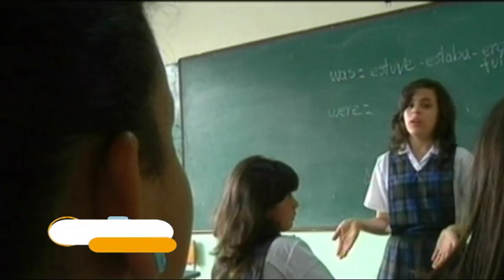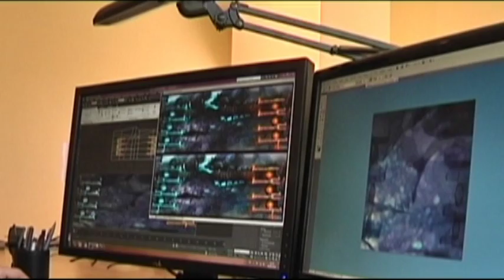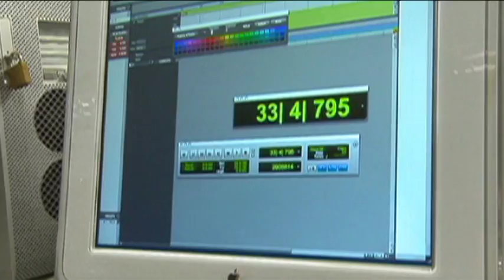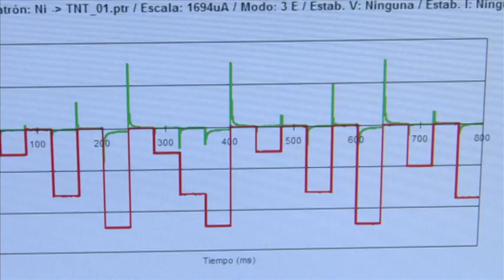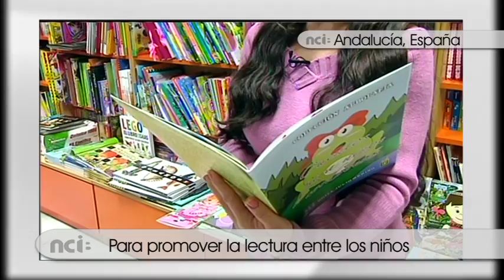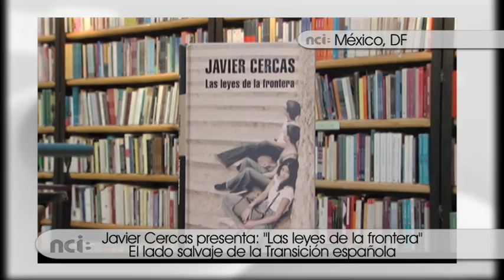NCI Universidad Iberoamericana (16 de abril de 2013)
Esta semana en NCI Universidad Iberoamericana:

- La educación a distancia en Iberoamérica
El proyecto Ibervirtual es una iniciativa adscrita a las Cumbres Iberoamericanas de Jefes de Estado y de Gobierno para fomentar la educación a inclusiva en Iberoamérica

- Resume el legado de un emprendedor
El político y empresario  peruano Raúl Diez Canseco nos presenta su último libro "El arte de emprender", una obra que promueve la iniciativa  en diversos ámbitos.

- Tecnología para afinar los sentidos
Investigadores de la Universidad Politécnica de Valencia desarrollan un sistema de lengua electrónica que permite detectar y cuantificar  la presencia de sustancias explosivas.

- Mundo Universitario
Y nos despedimos con otras noticias que nos llegan desde las Universidades de Iberoamérica.

Una información de Redacción NCI